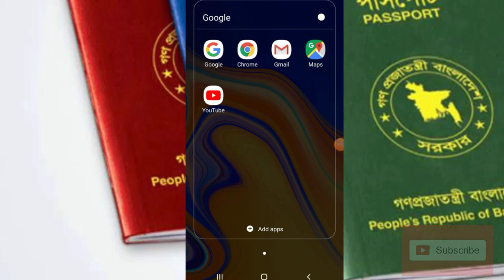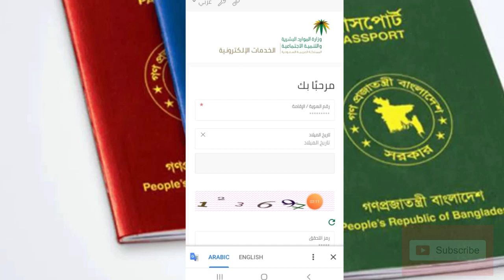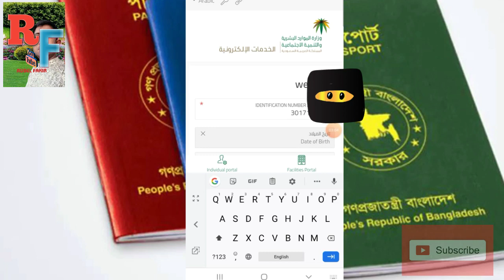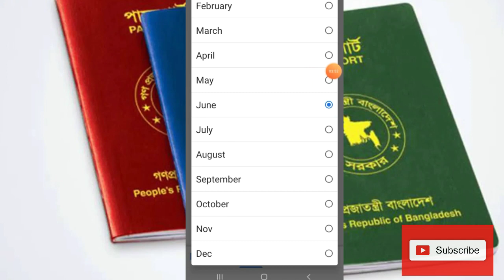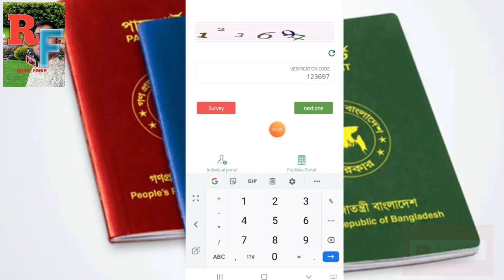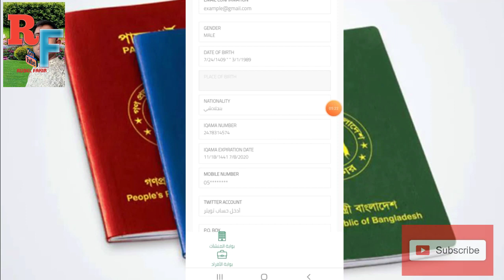পাসপোর্ট নাম্বার দিয়ে আকামা নাম্বার বের করুন how to check iqama number for passport number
পাসপোর্ট নাম্বার দিয়ে আকামা নাম্বার বের করুন        যারা

সৌদি আরবের নতুন আসছেন তারা কিভাবে পাসপোর্ট নাম্বার দিয়ে আকামা নাম্বার বের করতে হয় এটা আপনারা এই ভিডিও দেখে বের করতে পারবেন এটার লিঙ্ক আমি নিচে দিয়ে দিলাম

Saudi Arab Bangla news
rubel fakir
রুবেল ফকির